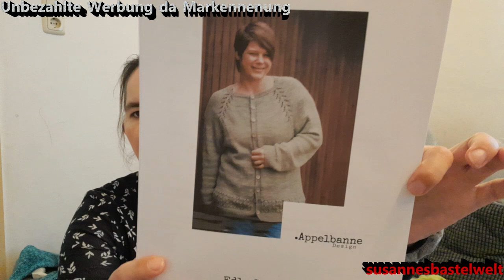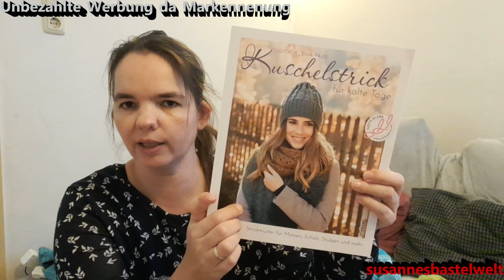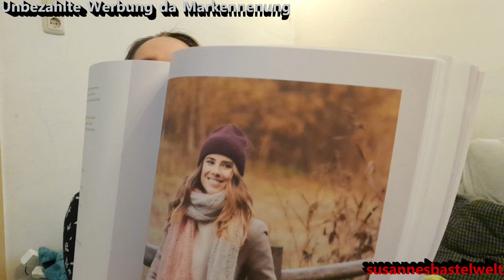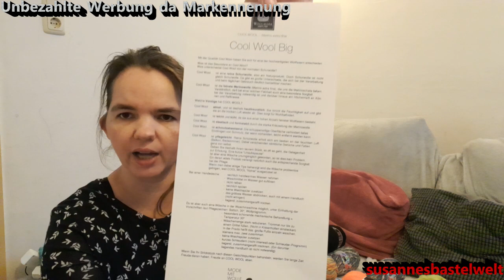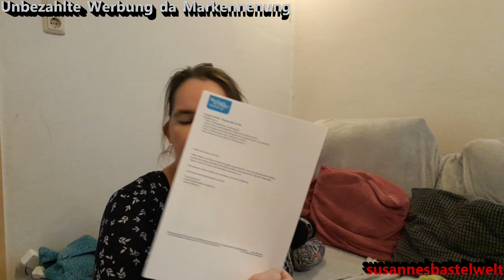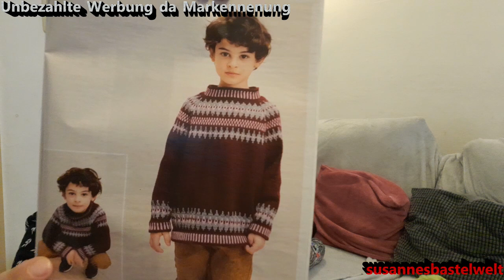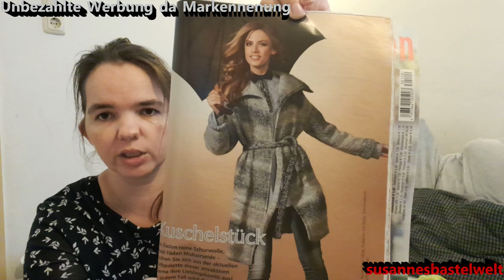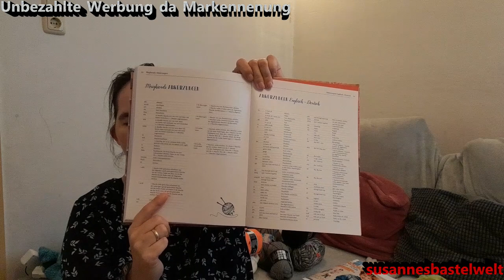Susannes Handarbeitswelt Viele fertige Projekte 😊 (Handarbeit Podcast 8)